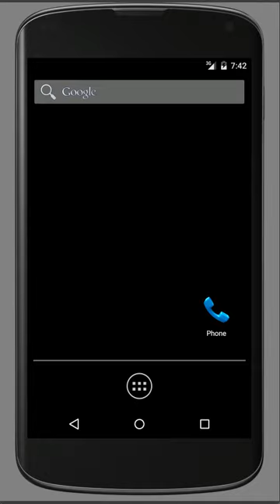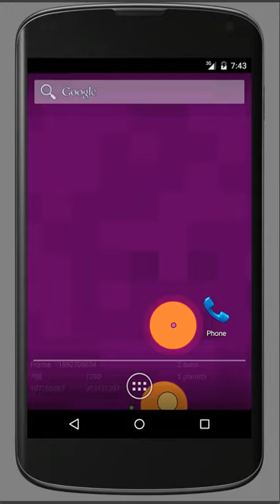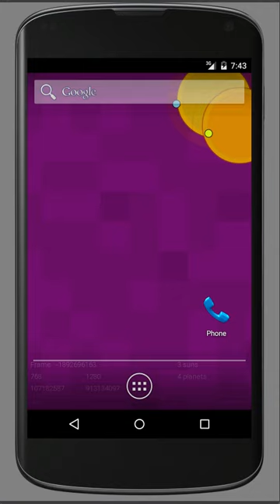Wanderspace Android Test 2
Coming soon to your Android Live Wallpaper - a sprawling, procedurally-generated galaxy with solar systems, planets, space ships and more.

Few notes in this: Planets don't properly 'orbit' yet, and always appear to be passing in front. There are way more systems than would be normal, for testing only. But this is fun to look at anyway. Camera motion is random and still brutish. Coords in lower left shows the position in the universe, which is 2^64 "cells" per side. Yes that's huge. :)